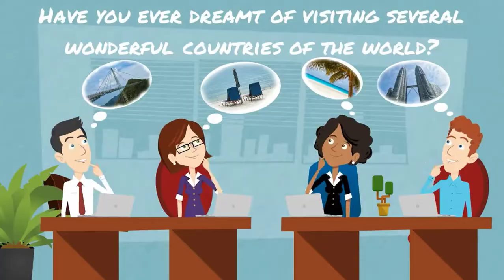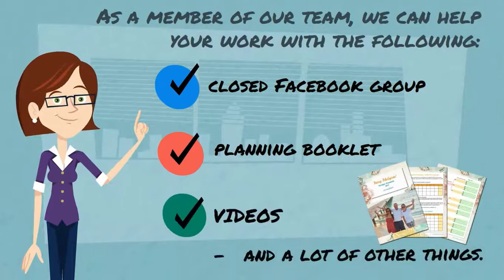Free International Trips with passive income || DXN Kajal Gaurav || 9997772238